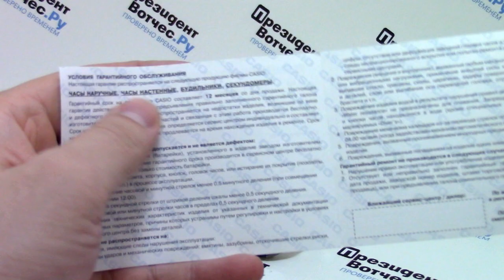Часы Casio EDIFICE EFR-539D-1A [EFR-539D-1AVEF] - видео обзор от PresidentWatches.Ru